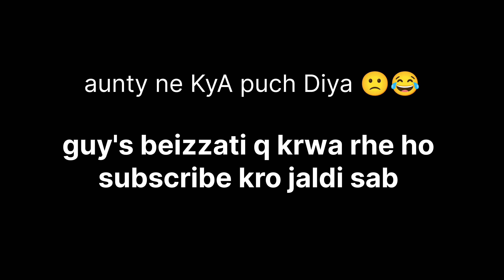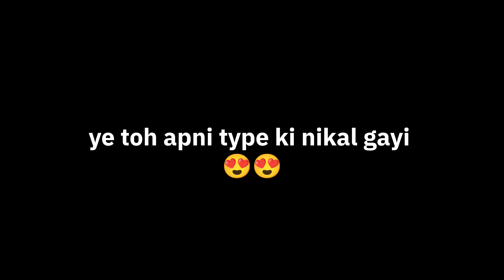वेंकटेश्वर मन्दिर तमिलनाडु।what a culture guy's 😍 / full masti vlog 🫣@Rakesh_vlogs26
वेंकटेश्वर मन्दिर तमिलनाडु।what a culture guy's 😍 / full masti vlog 🫣‎@RG_mahtovlogs26

BHT AchA lga guy's yaha ka culture..pura simplicity wale log..apne culture ko follow krte huwe

Only for trip enjoyment so please don't copyright 🙏